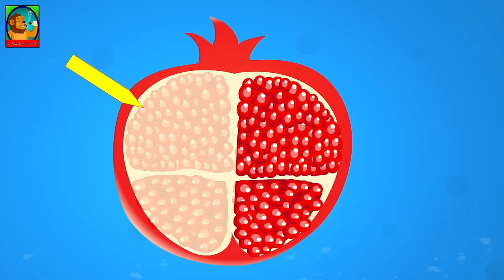To Ke Mahe Bolande Asemooni تو که ماه بلند آسمونی Persian Songs for Kids | اهنگهای کودکانه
تو که ماه بلند آسمونی
منم ستاره می‌شم دورتُ می‌گیرم
اگه ستاره بشی دورمُ بگیری
منم ابر می‌شم روتُ می‌گیرم
اگه ابر بشی رومُ بگیری
منم بارون می‌شم چیک چیک می‌بارم
اگه بارون بشی چیک چیک بباری
منم سبزه می‌شم سر در می‌آرم
تو که سبزه می‌شی سر در میاری
منم گل می‌شم و پهلوت می‌شم
تو که گل می‌شی و پلهوم می‌شینی
منم بلبل می‌شم چهچه می‌خونم